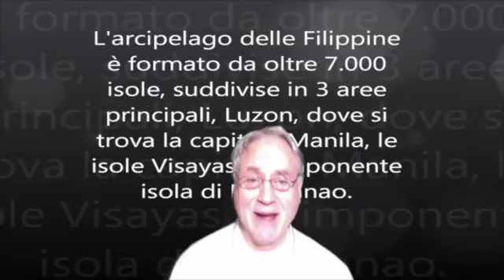51° Congresso Eucaristico Internazionale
51° Congresso Eucaristico Internazionale Cebù City Philippines 25-31 Gennaio 2016

Cari amici ieri 31 Gennaio si è concluso nelle Filippine, nell’isola di Cebù  il 51.mo Congresso Eucaristico Internazionale, svoltosi dal 25 al 31 Gennaio sul tema  'Cristo in voi speranza della gloria'. Papa Francesco ha inviato un video messaggio in cui partendo dal tema, tra l'altro, ha detto " come Gesù risorto sia “sempre vivo e presente nella Sua Chiesa, soprattutto nell’Eucaristia, sacramento del Suo Corpo e Sangue”. E come la sua presenza spinga ad essere missionari “per portare il messaggio della tenerezza, del perdono e della misericordia del Padre ad ogni uomo, donna e bambino”. Cari amici mentre contempliamo  le bellissime immagini che ci sono pervenute sull’evento, vorrei rileggere con voi la breve meditazione di Madre Liliana sul 5 Mistero della Luce: L’istituzione dell’Eucarestia nel Cenacolo.
"Fedele alle usanze del popolo ebraico, il Maestro, 'il primo giorno degli azzimi', invia Pietro e Giovanni in città a preparare per la Pasqua, desiderando ardentemente consumarla con i dodici, prima della sua ‘ora', perché in questa Cena Egli deve realizzare la sua grande promessa e anticipare ciò che si compirà sulla Croce. Verso sera, al tramonto del sole, lascia Betania e, con 'i suoi', si dirige a Gerusalemme, dove fervono i preparativi per la solennità. Giunge al Cenacolo. L’accoglie una ‘stanza superiore, grande, adorna di tappeti’ già pronta, e ivi siede a mensa, circondato dagli Apostoli. È l’ultimo giorno terreno di Gesù; l’ultimo giorno in cui si ritrova in dolce intimità con il primo nucleo della Chiesa nascente; è l’ultima sua cena pasquale ebraica, in cui all’agnello succede il pane spezzato, e  al calice della benedizione il sangue della nuova alleanza. Mentre gli uomini preparano il tradimento e decretano la morte del Messia, Dio sta per compiere il suo disegno; Egli stesso, nel Figlio incarnato, sta per darsi all’uomo, per unirsi all’uomo e farsi suo cibo e sua vita. Sta per scoccare ‘l’ora’ della consumazione dell’Amore, tanto bramata ed attesa, l’ora in cui cessano i simboli, i segni, e trova posto il Mistero che diviene perenne Realtà. Nella Cena dell’addio inizia il nuovo rito. Gesù, mentre mangia, prende tra le sue divine Mani il pane, e, con accenti inesprimibili di amore, dopo aver ringraziato il Padre, pur nella prospettiva della morte, pronuncia le sublimi parole: ‘prendete, mangiate, questo è il mio Corpo’. Similmente fa con il calice che da’ ai commensali, dicendo: ‘Bevetene tutti: questo è il mio sangue dell’alleanza versato per molti’. E il grande sacramento dell’Eucarestia viene istituito! O divine parole del Cenacolo, voi stupite il cielo e la terra! O parole forti e soavi, o celesti parole creatrici del Maestro adorato, voi ci donate la Divina Eucarestia, voi siete la risposta d’amore di Gesù all’odio del mondo, la risposta di perdono al tradimento e al rinnegamento dell’uomo; la risposta di vita alla cultura della morte. Dio non poteva darci di più, ha donato Se stesso, ci ha dato il suo Corpo immolato e il suo Sangue effuso per noi, si è fatto nostro pane perché vivessimo per Lui, nostra bevanda  perché ci dissetassimo di Lui, Fonte di vita. Quel pane prodigiosamente trasformato nel Corpo di Cristo, e quel Calice che non contiene più vino ma Sangue di Cristo, erano, in quella memorabile notte, l’annuncio e l’anticipo della sua morte, oggi ne sono il vivo e perenne memoriale, che ci trasformano in Cristo, realmente presente sotto le specie del pane e del vino."  Madre Liliana del Paradiso